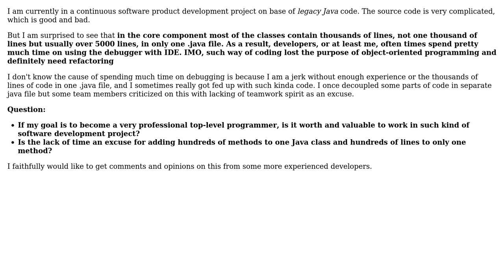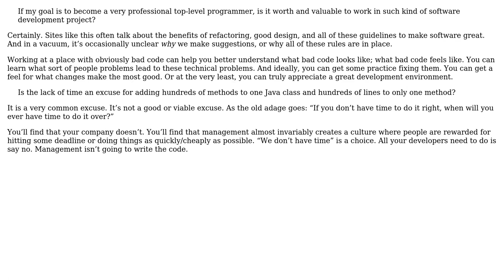Is it efficient and a normal practice to have one class with thousands of lines of code?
Software Engineering: Is it efficient and a normal practice to have one class with thousands of lines of code?

With thanks & praise to God, and with thanks to the many people who have made this project possible! You are responsible for your own actions.